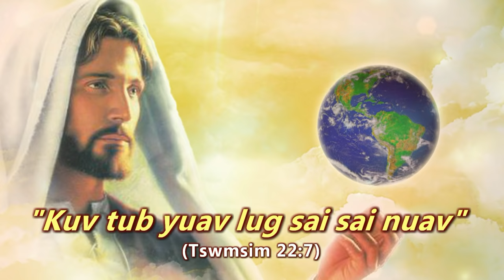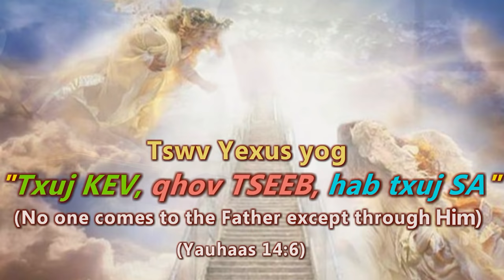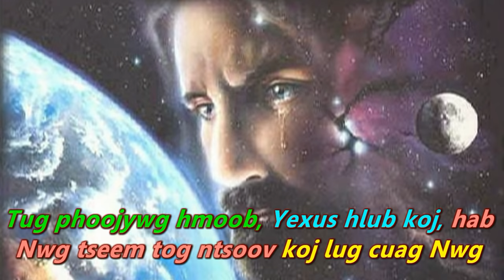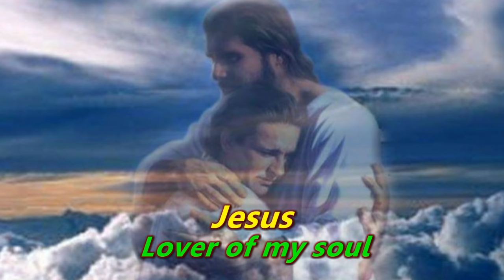Lub Sijhawm Ze Zuj Zug Lawm (Nkauj Ntseeg Vaajtswv)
All the glory belongs to Jesus-Christ